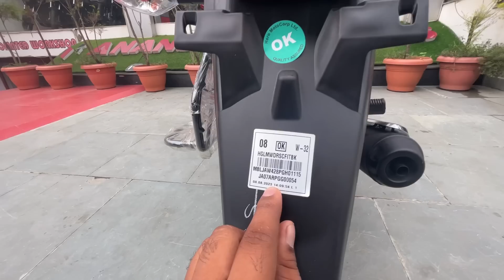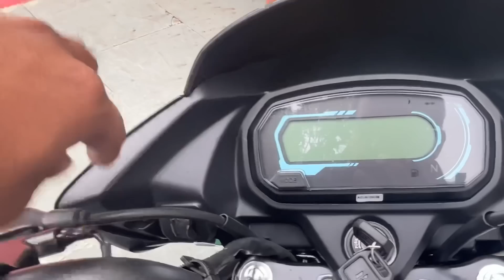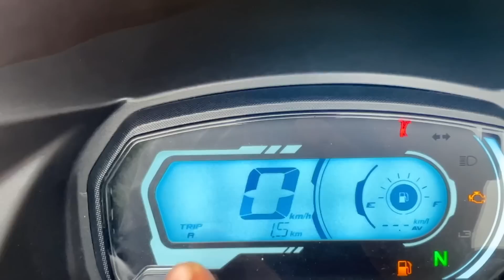New Launch Hero Glamour 125cc OBD-2 Detail Review | On Road Price | New Update Features🔥Glamour 125